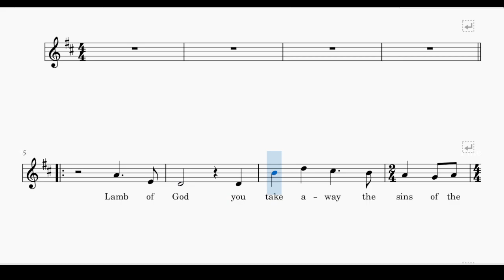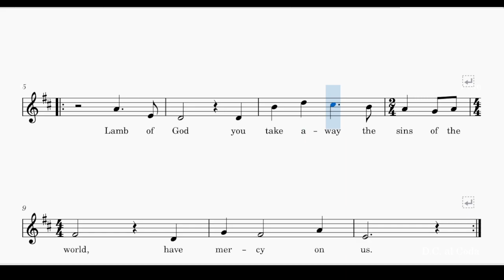Lamb of god Daniel L. Schutte